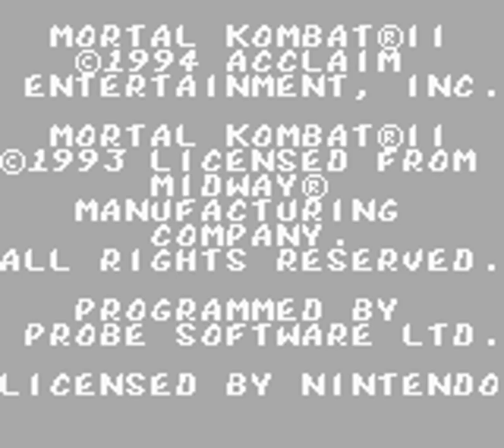MORTAL KOMBAT II - [NINTENDO GAMEBOY] - FULL GAME - SUB ZERO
Released in October 27, 1994. Based on the Arcade game of the same title. This game is developed by Probe Entertainment and published by Acclaim.

I present to you a full playthrough/walkthrough of "Mortal Kombat II" for the 'Original' Nintendo Gameboy system(Black+White Monochrome).

This video shows completion on Hard Difficulty and No Losses with Sub-Zero.

Misc. Notes:

*Game was never Paused for any reason.

*No Cheats

*No Auto-Fire

*No Save States (The game is way too short anyway)

*No Frames manipulation, only Accurate Normal Emulated Speed; no Frames skipped

*Never lost a round (Had I lost any rounds I would have to start over since the final video would like go over 11 minutes, and I want to fit an entire game completed per character)

*Played on Hard difficulty (It's shown at the beginning, but anyways it would be more interesting if the CPU opponents are actually at their best.

*This isn't a "Perfect" game. I never intended to win with only Flawless victories and that's almost impossible and not worth it in the end. Some attacks the CPU opponents throw out are very difficult to dodge anyway.

*There are 8 playable characters in this game.

*Smoke and Jade are Hidden Character that can be fought only but I chose to avoid them due to time constraints of YouTube.